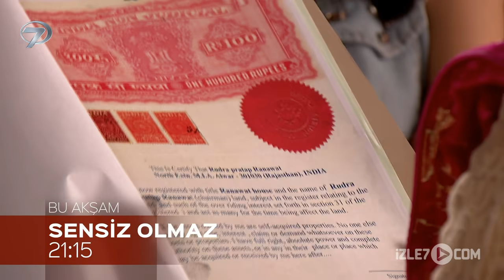Sensiz Olmaz 43. Bölüm Fragmanı - 30 Haziran Çarşamba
BAŞ TACIM dizisinin tüm bölümlerini izlemek için tıklayın;

BİR GARİP AŞK dizisinin tüm bölümlerini izlemek için tıklayın;

Kanal 7'nin sevilen Hint dizisi Sensiz Olmaz - RangRasiya 30 Haziran Çarşamba tarihli 43. bölümüyle izle7.com'da. Sensiz Olmaz dizisinin heyecan dolu tüm bölümlerini izlemek için izle7.com'u ziyaret edebilirsiniz.

Dünya genelinde beğeniyle izlenen Rangrasiya adlı Hint dizisinde genç bir köylü kızı olan Parvati (Sanaya Irani) ve Sınır Güvenlik Kuvvetleri Subayı olan Rudra (Ashihs Sharma) arasında yaşanan büyük aşkın hikâyesi anlatılmakta.

Çocuk yaşlarda annesinin evi terk etmesi sonucu psikolojik bir çöküntü yaşayan Rundra, mesleğine tutkuyla bağlı, disipline önem veren amansız ve katı kuralları olan bir subaydır. O kadın-erkek ilişkilerine olan inancını çoktan kaybetmiş, hayatında aşka ve sevgiye yer olmayan bir kişiliğe sahiptir. Aşkı uzak durulması gereken bir güzellik büyüsüne benzeten Rundra’nın tek tutkusu işidir.

Güzelliği ile etraftaki bütün erkeklerin üzerine çekmeyi başaran Paro ise uzun yıllar önce, güvenlik güçleri tarafından yürütülen bir operasyonda hem annesini hem de babasını kaybetmiştir. Ancak Paro tüm bu olumsuzluklara rağmen hayata olumlu bakmakta ve bir gün seveceği insanı bulacağına inanarak yaşamaktadır. O, Rundra’nın aksine sevginin gücüne inanmaktadır.

Künye Yönetmen: Sidharth Sengupta
Oyuncular: Sanaya Irani, Ashish Sharma, Ankita Sharma, , Ananya Khare, Sanjiv Jotangia, Sanjiv Jotangia
Yapım Yılı: 2013
Senaryo: Saurabh Tewari, Gautam Hegde, Shivani Shah
Tür: Romantik, dram
Ülke: Hindistan
Orijinal adı: Rangrasiya